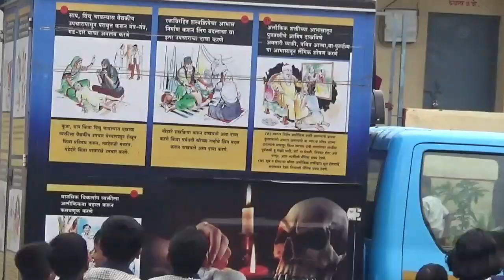वयात येताना? lआदर्श मराठी शाळा , माध्यमिक शाळा जूनियर कॉलेज दहिवडी l डोकं चालवा चळवळ